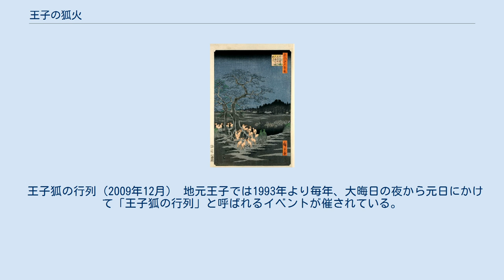王子の狐火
王子_(東京都北区)
広重『名所江戸百景』より「王子装束ゑの木 大晦日の狐火」。
各狐とも、顔面の近くに狐火を浮かべている。
 王子の狐火（おうじのきつねび）は江戸郊外、東京都北区の王子に現れる狐火にまつわる民話の伝承のこと。
王子稲荷は稲荷神の頭領として知られると同時に狐火の名所とされる。
 現在では、大晦日の夜に地元の人々によって狐の行列が催されている。
 かつて王子周辺が一面の田園地帯であった頃、路傍に一本の大きな榎の木があった。
毎年大晦日の夜になると関八州（関東全域）の狐たちがこの木の下に集まり、正装を整えると、官位を求めて王子稲荷へ参殿したという。
その際に見られる狐火の行列は壮観で、近在の農民はその数を数えて翌年の豊凶を占ったと伝えられている。
 この榎の木は「装束榎」（しょうぞくえのき）と呼ばれ、よく知られるところとなり、歌川広重『名所江戸百景』の題材にもなった。
 王子と狐とが一緒に登場する最も古い資料は、寛永期に徳川家光の命により作られた『若一（にゃくいち）王子縁起』という王子神社の縁起絵巻である。
この絵巻の原本は存在しないが、精巧な模本が紙の博物館にあり、その奥書によれば作成作業は堀田正盛（加賀守）のもとに春日局の甥で斉藤三友（摂津守）をもって遂行されたとある。
また文は林道春がかかわり、絵は狩野尚信が描いたことが知られる。
絵巻の完成は寛永十八年（1641年）七月十七日だった。
 『若一王子縁起』絵巻は王子神社についてのものだが、すぐそばの王子稲荷神社も別当寺金輪寺の持ちであったために、下巻にその社のたたずまいと、その前道筋に集まり来たる諸方の命婦（狐）の絵がある。
絵には、稲荷社前の道筋のあちこちに狐火を燈した複数の狐と松の木の下にも二匹の狐が描かれている。
そして「諸方の命婦、此の社へ集まりきたる」とあり、下札には「毎年十二月晦日の夜、関東三十三ケ国の狐、稲荷の社へ火を燈し来る図なり、この松は同夜狐集まりて装束すと言伝ふ」と狐の集合が説明されている。
なお、大田南畝は『ひともと草』に「むかしは装束松といひしも、今はいつしか榎にかはれり」と書いている。
 狐火の絵は、この絵巻を彩るためだけに描かれたものではなく、縁起を作るに先んじて寛永期の幕府の役人が王子の狐火の調査に来たという事実により、当時広く流布していた伝承の表現だったと知れる。
 絵巻の完成後約150年経った寛政3年（1791年）になって、王子稲荷社が実際に諸国三十三ケ国の稲荷社の総社であったかどうかの社格の是非を幕府が問題にした。
寺社奉行の松平輝和が老中松平定信に進達した「王子稲荷額文字之儀ニ付、金輪寺相糾候申上候書付」で始まる文書（以下、「進達文書」と記す）にその内容が示されてある。
「進達文書」には、王子稲荷が自社について「東国惣司ト称シ候濫觴」、つまり王子稲荷が東国惣司と自称しているとあり、これは王子稲荷が「関東稲荷惣司」との源頼義の文言を「東国稲荷惣司」（とうごくいなりそうつかさ）と平安時代以来認識し自認してきたことを意味する。
王子稲荷社は三十三ケ国伝承にまつわる額や幟（のぼり）などを没収され処罰を受けた。
 幕府の王子稲荷神社調査記録の「進達文書」は、王子と狐の民話が古くは「東国三十三ケ国からの狐集合」だったことを示すが、これ以降、世上、王子の狐民話は狭く関八州の物語として伝わるようになり現在に至る。
ただし、当の王子稲荷社自身は門石に「康平年中、源頼義、奥州追討の砌（みぎ）り、深く当社を信仰し、関東稲荷惣司と崇む」と刻み、往古と変わらぬ社歴を今に伝えている。
 狐が集まったとされる榎の木は明治時代中頃に枯死した。
昭和4年（1929年）には道路拡張に伴い切り倒され、「装束榎」の碑と「装束稲荷神社」と呼ばれる小さな社が停留所の東部に移されている。
一帯は戦前には榎町と呼ばれてもいた。
 王子狐の行列（2009年12月） 地元王子では1993年より毎年、大晦日の夜から元日にかけて「王子狐の行列」と呼ばれるイベントが催されている。
狐顔メイクまたは狐面を身につけた裃姿で、装束稲荷から王子稲荷へ参詣する。